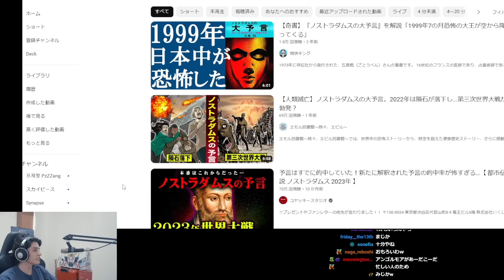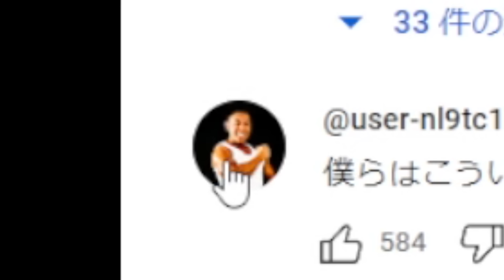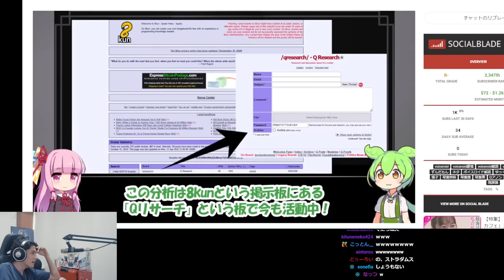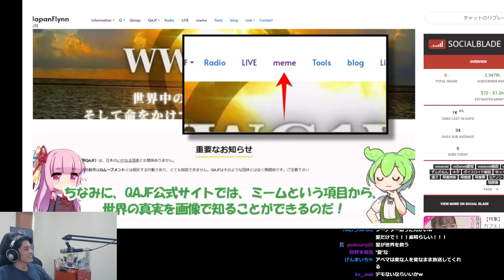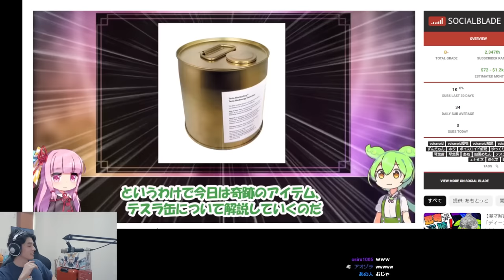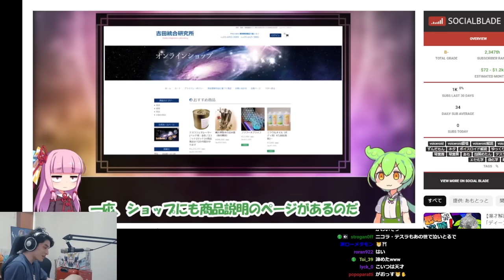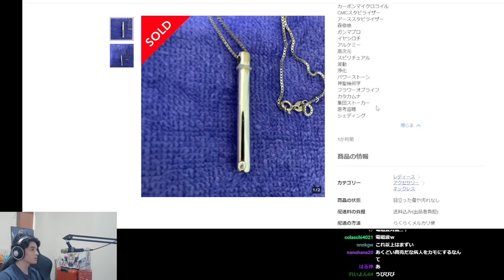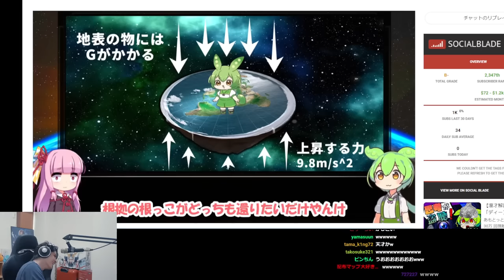ネットで流行した「バカすぎる陰謀論」を見て爆笑するスタンミじゃぱん